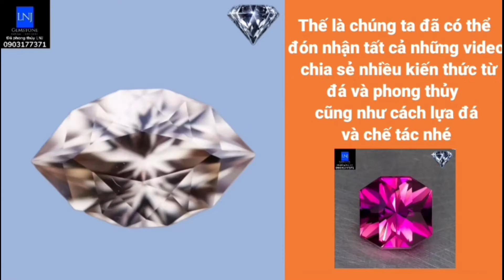LNJ lang thang bên xưởng mài đường Phạm Hùng